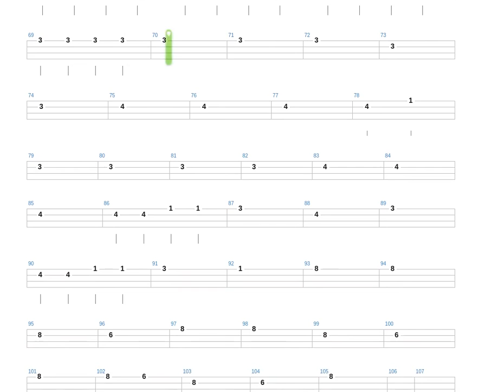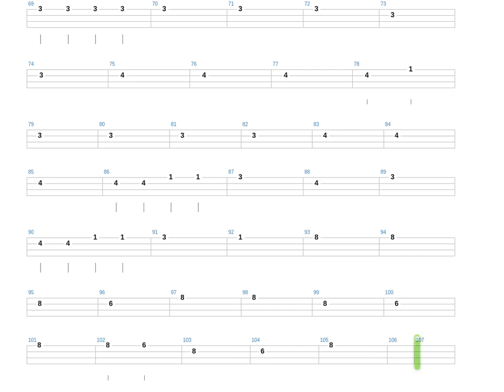Lithium E Tune + Evanescence + Bass only + Bass tab